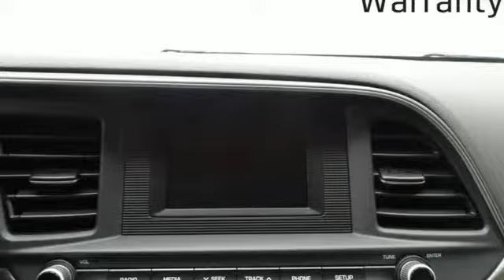New 2019 Hyundai Elantra Fredericksburg VA Richmond, VA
Year: 2019
Make: Hyundai
Model: Elantra
Trim: SE
Engine: 2.0L 4-Cylinder
Transmission: Automatic
Color: Red
Interior: Beige
Stock #: HKU841819
VIN: KMHD74LFXKU841819
Scarlet Red 2019 Hyundai Elantra SE FWD Automatic 2.0L 4-CylinderbrbrRecent Arrival! 29/38 City/Highway MPG

Address:
5200 Jefferson Davis Hwy